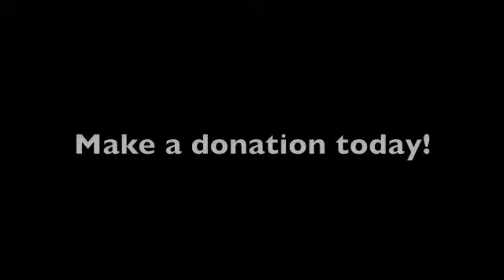Tribe of Fools: Antihero Trailer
A brief look at Tribe of Fools' upcoming Fringe production of Antihero.